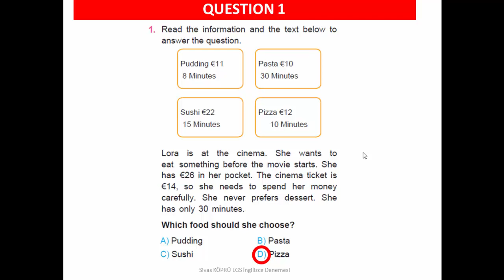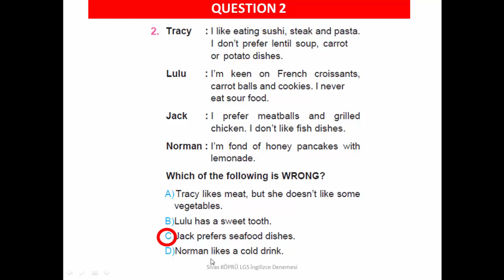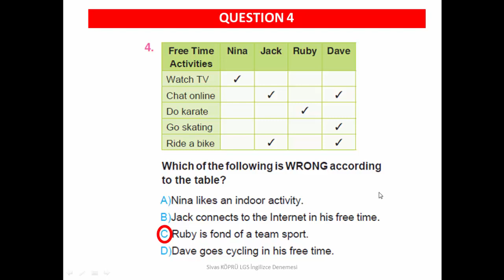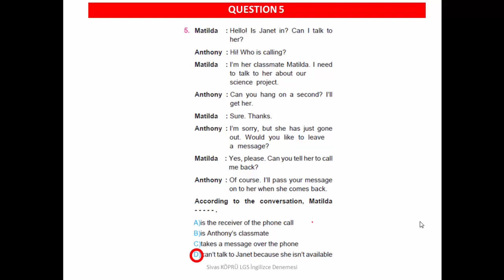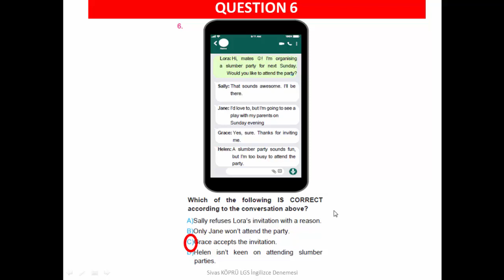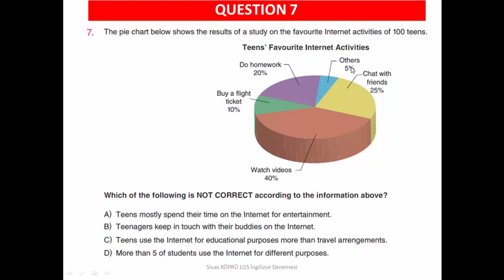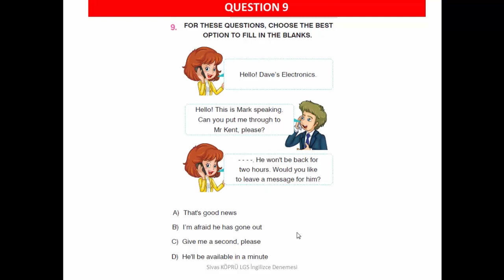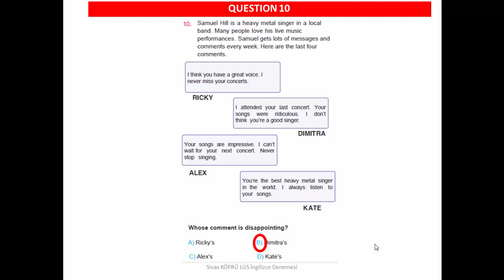Lgs ye Kadar Her gün 1 Deneme|Challange|Lgs ingilizce deneme çözümleri|Lgs 2020|Deneme 11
Lgs ingilizce  ilk 5 ünite deneme serisi.Lgs her gün 1 deneme. Lgs İngilizce deneme serisi. Lgs İngilizce deneme çözmek için bizi takip edin.
8.sınıf lgs ingilizce deneme çöz,
lgs ingilizce deneme sınavı,
lgs deneme çözümleri ingilizce,
ingilizce 8. sınıf lgs deneme